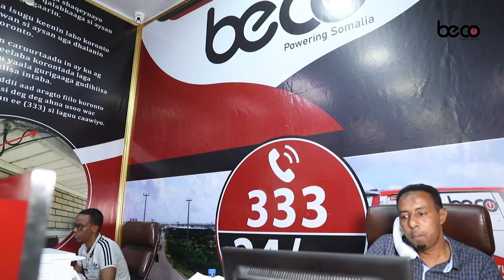Rooble oo Bilaabay Fulinta Heshiiska, Magacaabana Ergo Soo Saarta Guddigii Muranka Dhaliyey